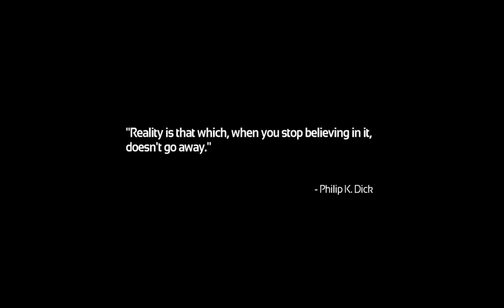SOMA Let's Play [Australian] Commentary Part 1 Scaring Is Caring H'ween #6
● Did you miss a video?

G'day ladies and gentlemen! welcome to Majestic Gaming!
Everyday has a different video Feature: Today's Feature is: SOMA Let's Play Commentary Part 1 Scaring Is Caring H'ween #6

Multiplayer Mondays - playing games with the squad or crew!
Terrifying Tuesdays - playing horror games
Wacky Wednesdays - playing different styles of games
Throwback Thursdays - playing retro games
Fail Fridays - compilations of failing games
Speedy Saturdays playing racing games
Special Sundays - gaming features
Special Sundays - gaming features relating to different games

Soma (stylized as SOMA) is a science fiction survival horror video game developed by Frictional Games and released on 22 September 2015. The game takes place on the PATHOS-2 (stylized as PATHOS-II), an underwater remote research facility with machinery that begins to take human characteristics.

Soma is a science fiction survival horror game played from a first-person perspective. Thomas Grip of Frictional Games stated that the player would "encounter a number of strange creatures, each an embodiment of an aspect of our themes". The game primarily utilizes elements of psychological horror instead of conventional scares found in most video games within the genre. Throughout the game, the player will find a large array of clues, such as notes and audio tapes, which builds atmosphere and furthers the plot. As with most titles by Frictional Games, there is little-to-no combat, and instead the player progresses through puzzle-solving, exploration and the use of stealth.